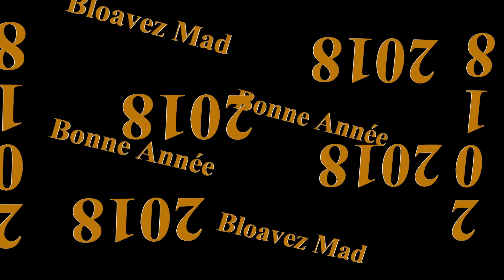BRETAGNE 22 Granit Rose Perros-Guirec / L' Immanquable RDV ,Ruée Au Bain Du Nouvel An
FRANCE ,  BRETAGNE , TREGOR  , CÔTES D'ARMOR , CÔTE DE GRANIT ROSE  PERROS GUIREC